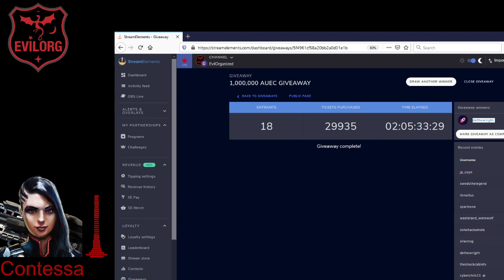Highlight: Giveaway Winner